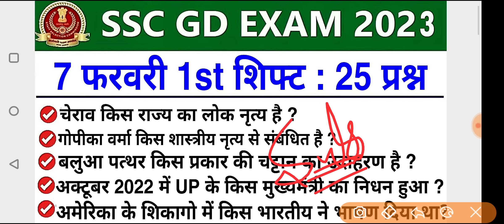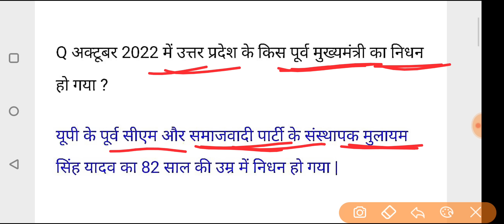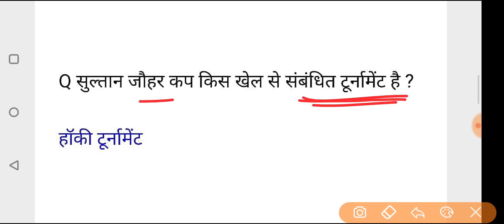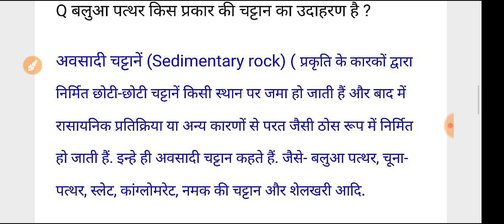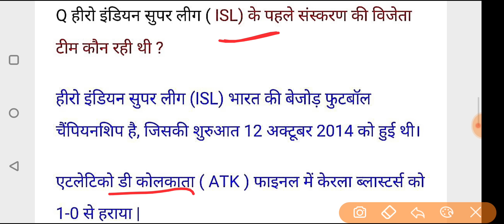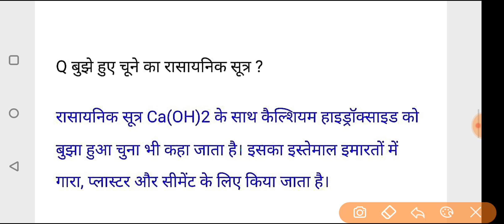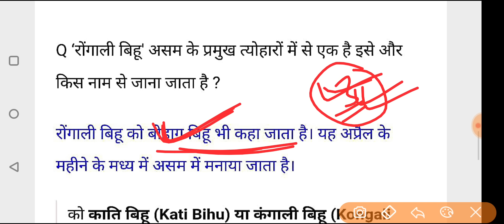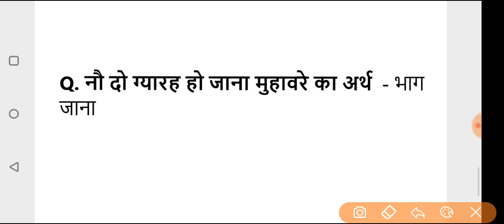SSC GD 7 February 1st Shift Question | ssc gd 7 february 1st shift exam analysis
SSC GD Exam Analysis 2023 | 7 February 1st Shift | SSC GD 7 February 2023 1st shift question paper |‼️

ssc gd 7 february 2023 question paper
ssc gd 7 february2023 1st shift paper
ssc gd 1st shift today
ssc gd 1st shift
ssc gd 1st shift analysis
gd analysis
ssc gd
ssc gd 7 february paper
ssc gd paper analysis
top trending gk ssc gd 2023
today ssc gd exam
today ssc gd question
today ssc gd paper analysis
today exam questions paper
study 4u ssc gd
study 4u
static gk for ssc gd
sscgd reasoning important 2023
sscgd 7 feb 2023
ssc gd west bengal cut off 2023
ssc gd today first shift paper
ssc previous year question papers
ssc ka exam kaise hota hai
ssc gd analysis hindi
ssc gd question paper 2023 maths
ssc gd question paper 2023 hindi
ssc gd practice set rojgar with ankit
ssc gd postponed 2023
7 feb  ssc gd analysis
gd analysis
ssc gd aaj ka paper
today ssc gd exam analysis 1st shift
ssc today exam question paper 1st shift
aman prayas gk gs
current affairs 2022 ssc gd
cut off ssc gd 2022
gd 1st shift paper 2023
hindi analysis today ssc gd
Khan sir ssc gd class 2023
paper analysis
rwa analysis ssc gd
ssc adda247
ssc gd maths previous year question
ssc gd mein
ssc gd paper aaj ka
ssc gd pariksha
gd constable previous year question
gd exam questions paper 2023
gd exam review
7 february 2023 ka ssc gd ka paper
7 february analysis paper
exampur math
exam ssc gd 2023
ssc gd analysis exampur
ssc gd first shift paper
ssc gd math analysis
analysis ssc gd
exam analysis today
rojgar with ankit ssc gd analysis
rwa ssc gd
ssc gd ka aaj ka paper
exam analysis
ssc gd question answer 2023
ssc gd today update
today gd paper
gd analysis today
ssc gd ka analysis
ssc gd paper analysis 2022
ssc gd paper analysis rojgar with ankit
ssc gd question 2023
2023 ka ssc gd ka question
ankit with rojgar ssc gd
gd exam question paper gd exam question paper 2023 ssc gd 2022 question paper ssc gd 2023 paper pattern ssc gd 1st shift question paper pdf ssc gd current affairs 2022
gd question papers 2022
gk gs ssc gd
rojgar with ankit analysis ssc gd
ssc adda247
ssc gd constable question papers
ssc gd exam 1st shift time
ssc gd exam 2023
ssc gd exam 2023 update news
ssc gd exam question
ssc gd exam questions 2023
ssc gd ka paper 2023
ssc gd khan sir class 2023
ssc gd
ssc gd marathon class
ssc gd math rojgar with ankit
ssc gd paper postponed 2023
ssc gd pariksha
ssc gd reasoning important questions